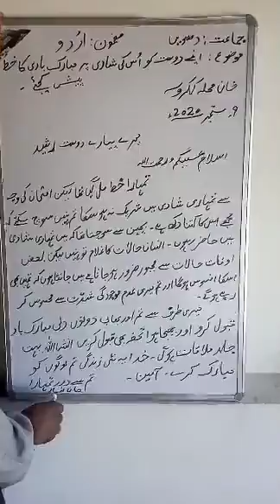9 September 2020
CLASS:10TH(URDU) TOPIC:KHAT (خط)